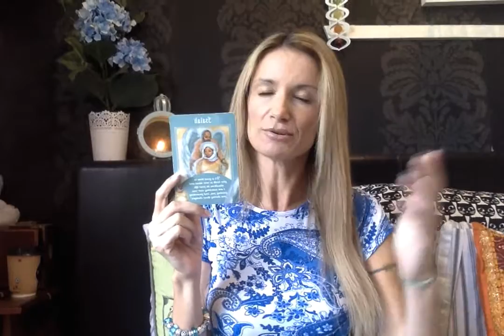Aries March 2017 Psychic Tarot Amazing spooky accurate